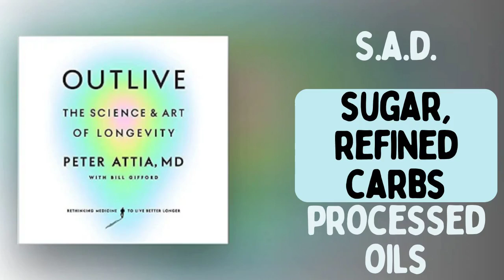OUTLIVE - How Not to Die - The Science and Art of Longevity outlive PopularAudioBookSummaries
THE INSTANT SUNDAY TIMES AND NEW YORK TIMES BESTSELLER -This is the ultimate manual for living better and longer. For all its successes, mainstream medicine has failed to make much progress against the diseases of ageing that kill most people: heart disease, cancer, Alzheimer's disease, and type 2 diabetes.

This rigorous debut by physician Attia dispenses guidance on living longer while staying healthier. “The odds are overwhelming that you will die as a result of... heart disease, cancer, neurodegenerative disease, or type 2 diabetes,” he writes, outlining strategies to stave off these four “chronic diseases of aging.”

The author’s medical philosophy emphasizes prevention over treatment, recognizes that what works for one person might not work for the next, evaluates “risk versus reward versus cost” on a case-by-case basis, and prioritizes maintaining one’s “healthspan.”

He strikes the delicate balance between providing scientific background and keeping his explanations accessible, as when he relates that long-distance running and biking help fend off neurodegenerative disease because they cause the body to generate a molecule that bolsters the health of brain structures implicated in storing memories.

Attia’s acknowledgement that diets aren’t one-size-fits-all is a welcome departure from the overgeneralizations of similar volumes, and he provides recommendations on modulating protein, fat, and carbohydrate intake depending on one’s age, sex, and activity levels.

The familiar suggestions to reduce stress, eat healthier, and exercise are elevated by the depth of detail and lucid prose that Attia brings to the table. This stands a notch above other fare aimed at boosting health and longevity.

Peter does a wonderful job of weaving science, and storytelling to communicate cutting edge information on human health. The way he frames, human health span into physical, mental and emotional, which enables a useful construct to form strategies around is amazing.

TIMESTAMPS:

0:00 What is Outlive about?
0:28 Unlock the secrets to living a longer and better life
2:15 1. An athlete of life
4:52 2. The three dimensions of fitness
8:21 3. Revamping your diet
12:09 4. The power of sleep
16:03 5. Embracing Emotional Health
19:33 Final Summary